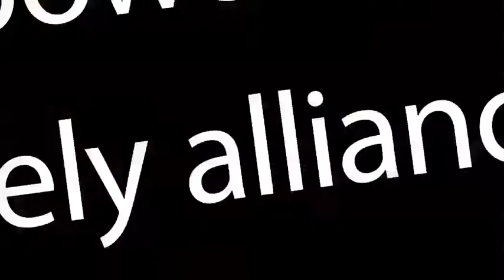Made In Northampton 2015 - Season Preview